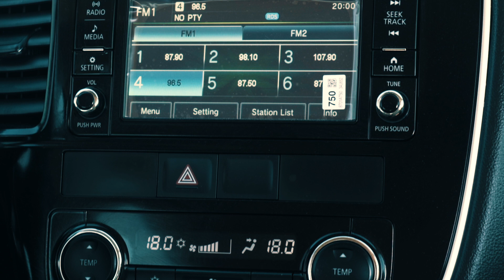2018 Mitsubishi OutLander - متسوبيشي لوتلاندر 2018